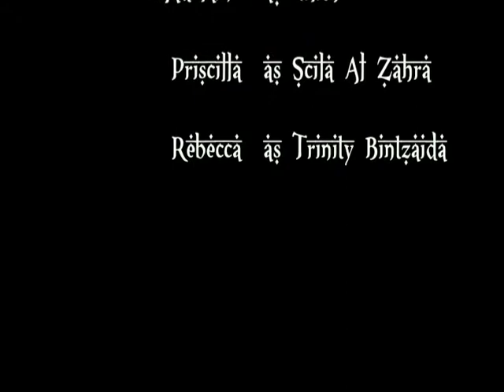New Moon Anahata Tribe ATS(r) Belly Dance @San Patricio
American Tribal Style (ATS) demonstration at San Patricio Plaza in Guaynabo, Puerto Rico.  ATS is an improvised dance style based on a vocabulary of movements and cues, relying on communication and interaction between the dancers.

New Moon Anahata Tribe dancers are: Himilce, Madelaine, Priscilla y Rebecca Bintzaida